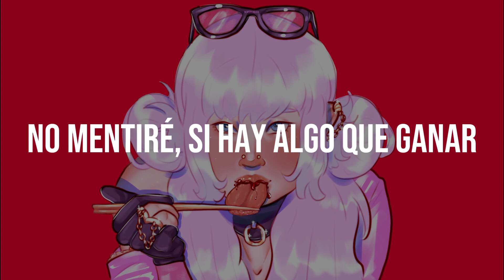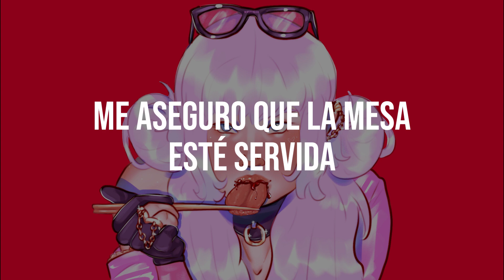EAT YOUR YOUNG - Hozier // Traducción en español (Cover Annapantsu)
Eat your young Hozier Traducción en español Subtitulada en español

Arte hecho por mí, de mi preciosa Juno.